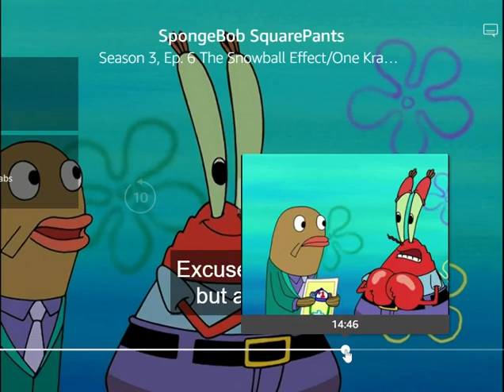Prices: "One Krab's Trash" (SpongeBob)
For copyright purposes, I do not claim creative ownership of SpongeBob  (but he is a great example for economics).

Why did the price of the hat change?

Subjective valuation, scarcity, demand, and supply